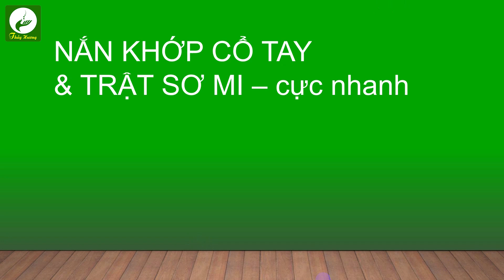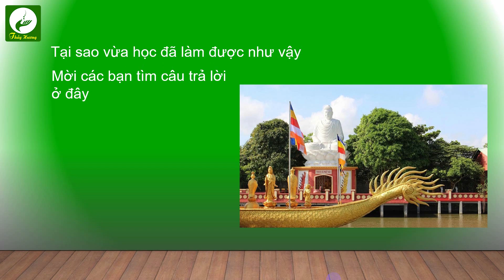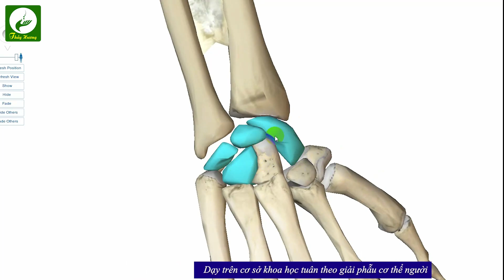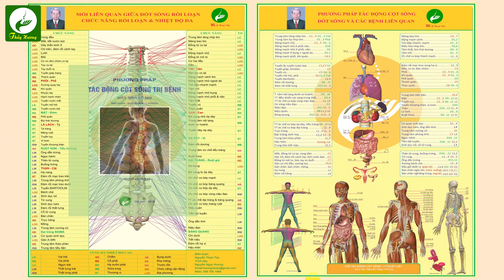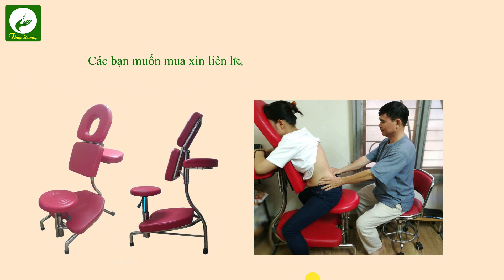Nắn khớp cổ tay rất nhanh - Cure wrist joints very quickly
Đây là ca trật khớp cổ tay và bị lật sơ mi được nắn chữa bằng phương pháp tác động cột sống. Kết hơp Tác động cột sống và Y võ trật đả bệnh nhân bị lật sơ mi đã thuyên giảm rất nhanh chóng ngay buổi đầu. Phương pháp này không dùng thuốc có thể chữa được rất nhiều bệnh từ mất ngủ, thoát vị đĩa đệm, thần kinh tọa, đau xương khớp, đau vai gáy, tê bì chân tay, đến mất sữa sau sinh, đau bụng kinh…
Tôi là Nguyễn Ngọc Hương (Master Hương) đã có hơn 10 năm dạy và chữa bệnh bằng phương pháp Tác động cột sống do cố Lương Y Nguyễn Tham Tán sáng lập. Tôi sẽ chia sẻ cho các bạn cách chữa các bệnh thông thường qua các clip chữa bệnh thực tế và bài giảng mới nhất trên kênh này.
Để theo dõi một loạt các clip chữa bệnh xương khớp, thoát vị đĩa đệm l4 l5, đau vai, mỏi cổ và nhiều bệnh khác, hãy đăng ký kênh của tôi tại

Bất cứ có gì chưa hiểu rõ, thắc mắc bạn hãy để ở khung bình luận, tôi sẽ hồi đáp trong 24 giờ.